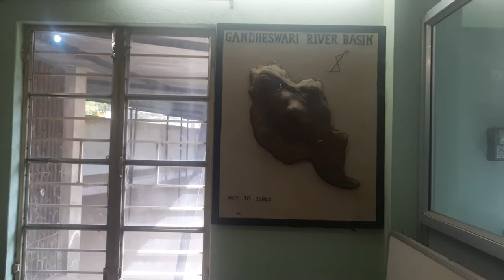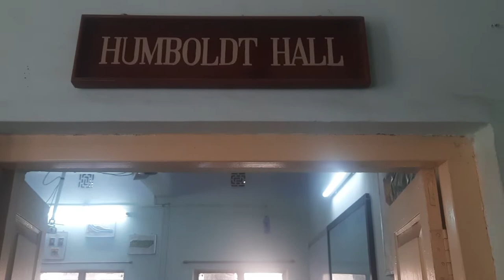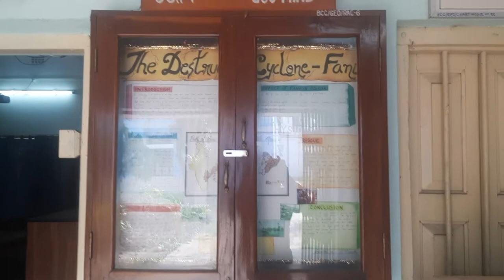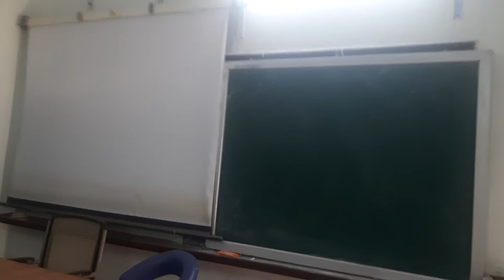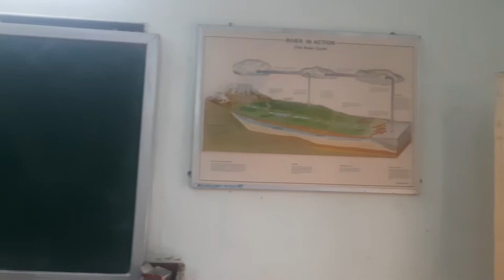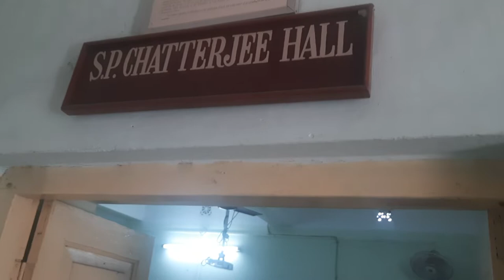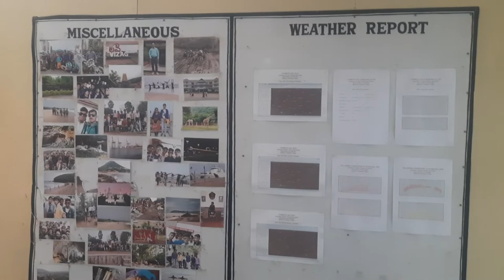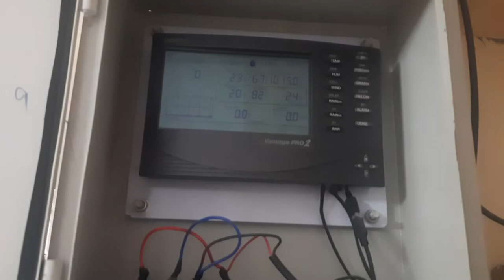Geography Department Virtual Tour